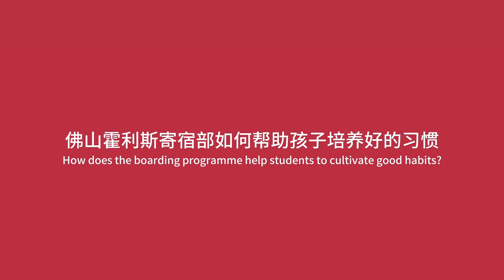LEH Foshan - Boarding & Good Learning Habits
Curious about how boarding at LEH Foshan nurtures good learning habits? 🏫✨ Watch our latest video featuring Mr Banks, Head of Boarding, and Ms Stevens, Head of English, as they discuss the supportive environment and structured routines that help students thrive academically and personally.